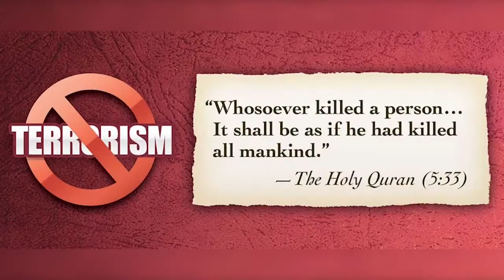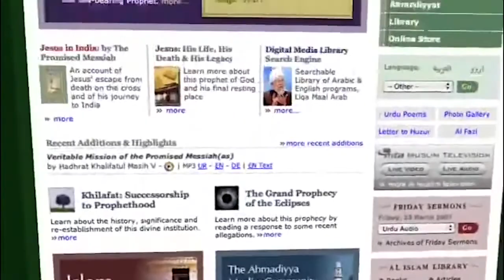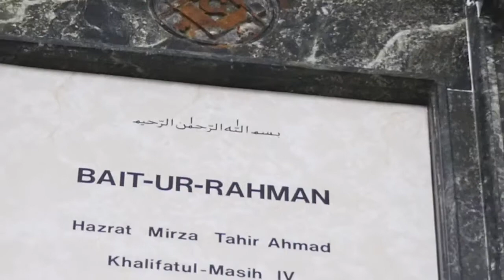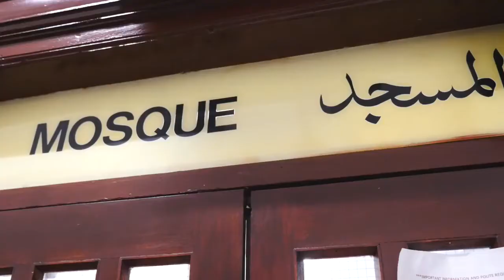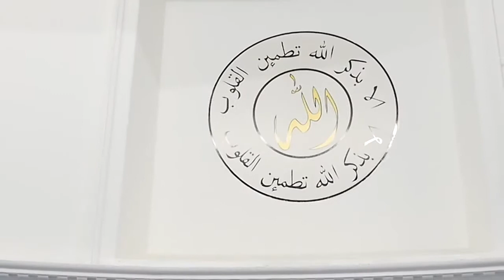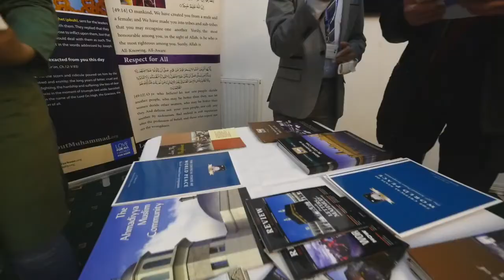Virtual Peace Symposium - THE MAN WHO CHAMPIONED HUMAN RIGHTS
Ahmadiyya Muslim Community Scotland is well known for organising events to promote peace in the society.

In these unprecedented times, it has not been possible to hold our events at our premises, hence we are holding VIRTUAL PEACE SYMPOSIUM.

Topic

"THE MAN WHO CHAMPIONED HUMAN RIGHTS".

This event was held on  on Sunday the 25th of October 2020 at 6.30pm.